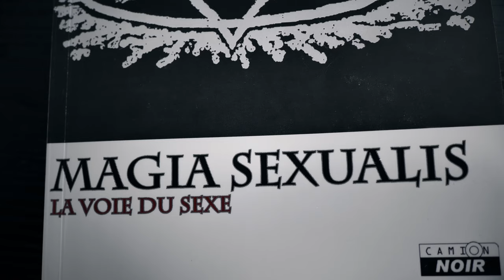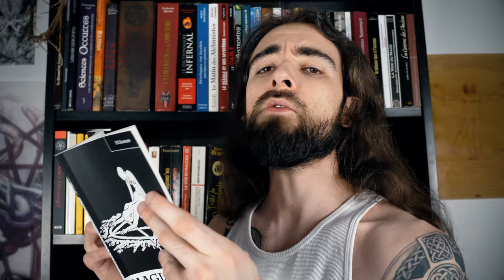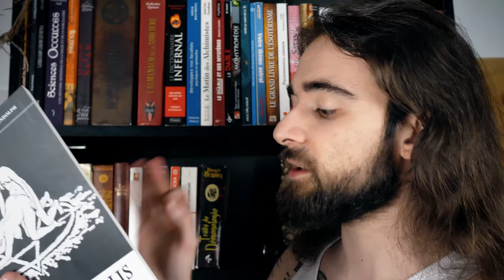Magia Sexualis - Ma Bibliothèque Ésotérique #2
Petite présentation du livre de Magie : Le Magia Sexualis !